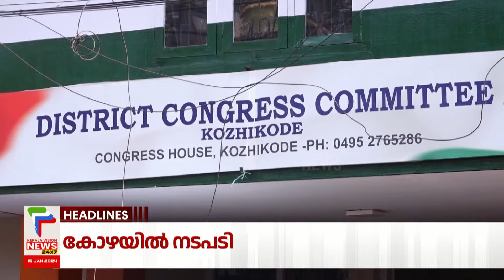Malayalam News Headlines @ 1 PM | ഒരുമുഴം മുന്‍പേ... | 15/1/2024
Breaking News | കേരളവിഷന്‍ ന്യൂസ്‌ |  Malayalam HD Streaming  |  Keralavision News 24x7

About COA